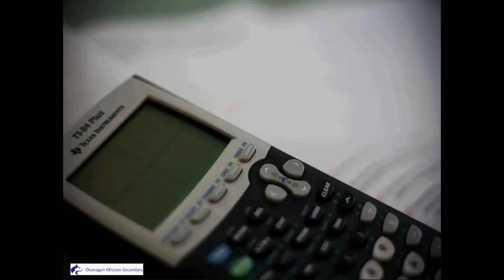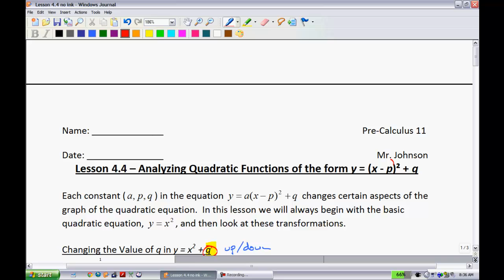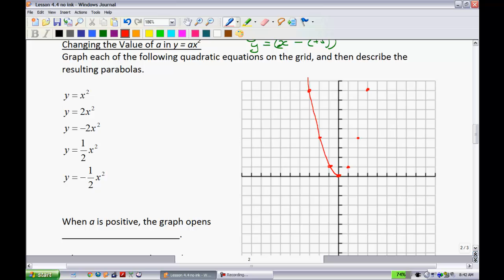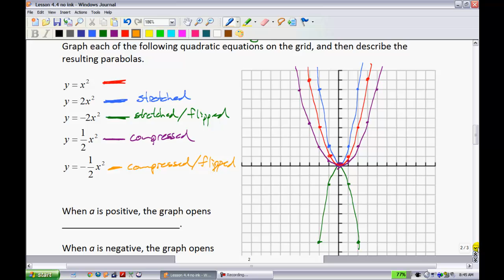Pre-Calc 11 - Lesson 4.4 (Part 1)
Analyzing Quadratic Functions of the form y = a(x-p)^2 + q